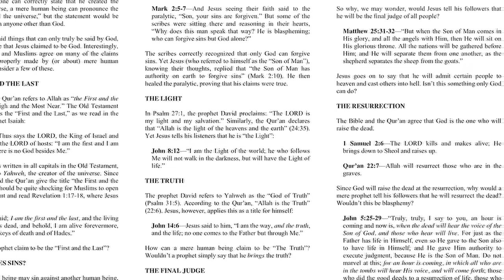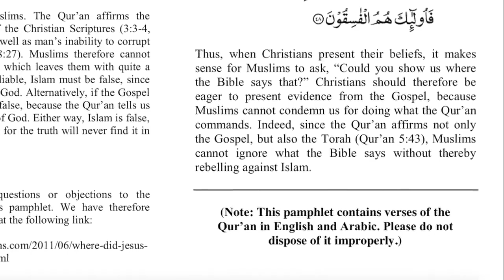Deity of Christ Tract Available for Download!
You can download my Deity of Christ Tract (titled "Where Did Jesus Say, 'I Am God, Worship Me'?") here: